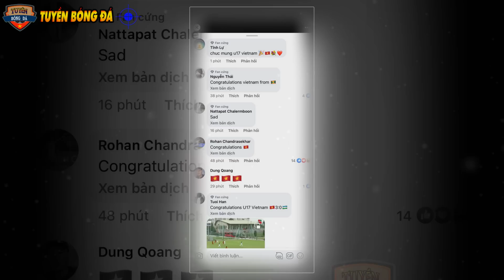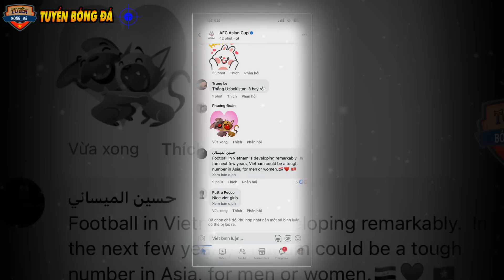CĐV, Báo Châu Á Đồng Loạt Đưa Tin Về Chiến Thắng U17Nữ VN 3-0 Uzbekistan Và Nhận CƠN MƯA TIỀN THƯỞNG